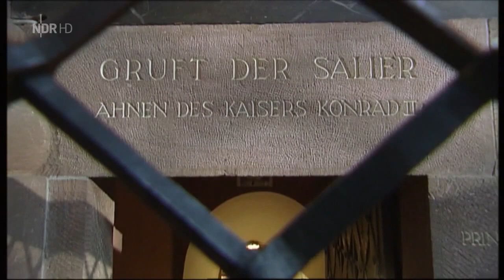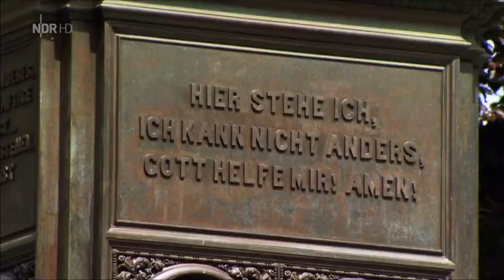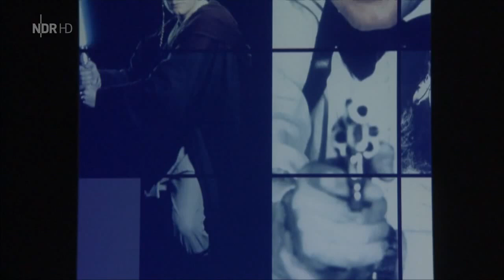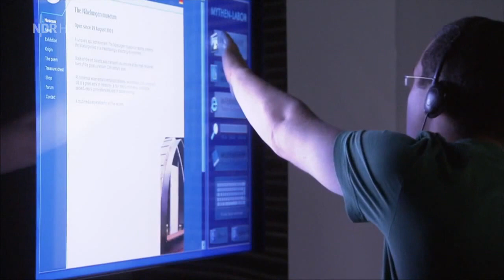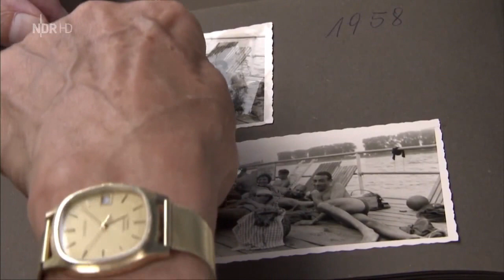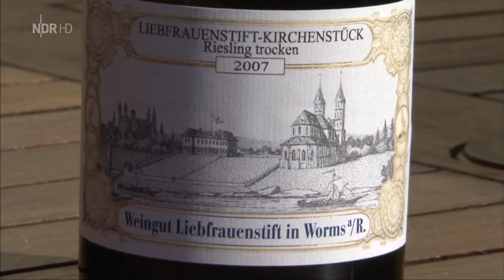[Doku] Bilderbuch: Worms - Die Nibelungenstadt [HD]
Jeden Sommer bevölkern Stars aus Film und Fernsehen für einige Wochen die Nibelungenstadt Worms am Rhein. Dieter Wedel, Intendant der Nibelungenfestspiele, hat sie hierher geholt. Mit dem alljährlichen Theaterspektakel hat er die Stadt bundesweit bekannt gemacht - und das hat sie auch verdient, denn hier kann man ungeahnte Schätze entdecken: den Weinberg, der der berühmten ""Liebfrauenmilch"" seinen Namen gab, den ältesten jüdischen Friedhof Europas oder ein ehemaliges Rheinschwimmbad aus der Kaiserzeit, das jetzt als schickes Restaurant im Wormser Rheinhafen zum Dinnieren lädt."